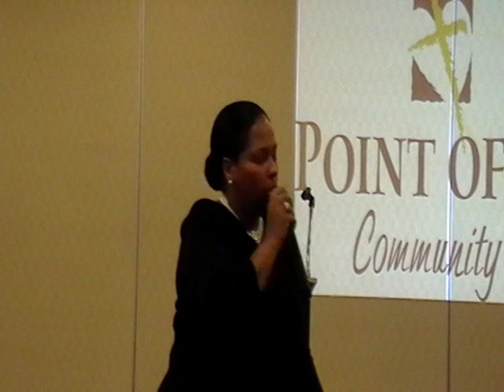Grand Opening of Point of Grace Community Church Part2